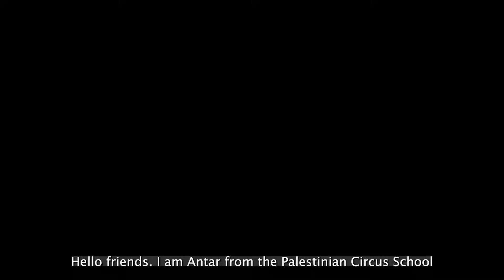Antar - Social Circus 7 عنتر والسيرك الإجتماعي